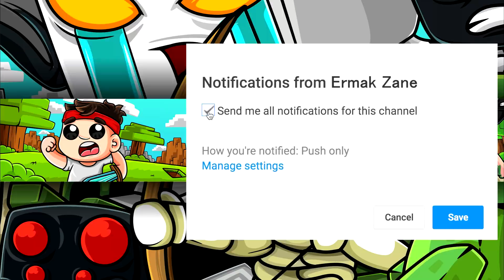GRIEFING CON LA TNT NUCLEARE, ESPLOSIONE IMMENSA!! — Griefing Vanilla | Minecraft ITA